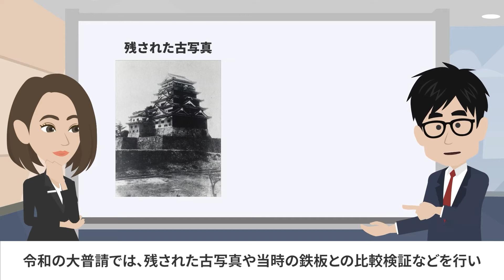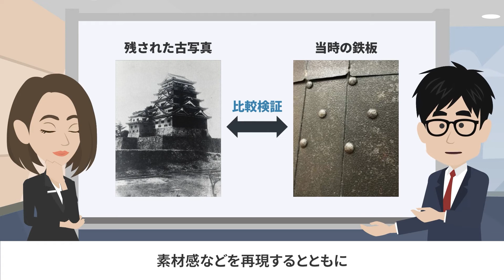令和の大普請完了 新生福山城のすべて【広報「ふくやま」８月号】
広報「ふくやま」の特集記事をアニメーションで分かりやすく説明します。

８月号の特集記事は「令和の大普請完了　新生福山城のすべて」です。
2020年から進めてきた令和の大普請がついに完了！
全国唯一の天守北側鉄板張りを復元し、福山城博物館がリニューアルします。
8月27日・28日には築城400年を記念したイベントを開催します。